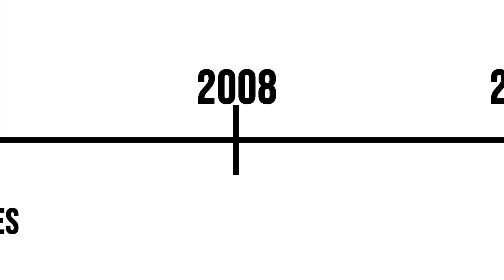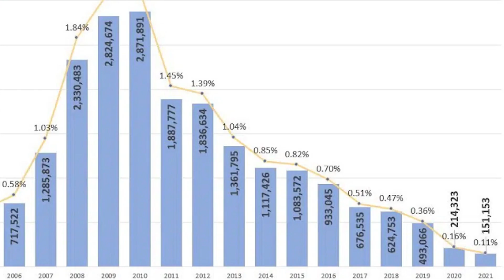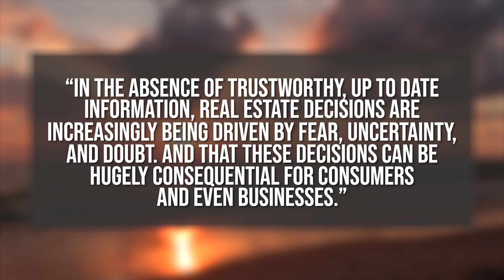Why We WILL NOT See A Foreclosure Wave In SC!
Scary headlines have you filled with anxiety? IS there going to be a surge of foreclosures? We answer that question in today's video. We also discuss the real estate market climate briefly.

For any and all questions regarding Real Estate in SC, don't hesitate to reach out! Looking to buy or sell? I can help!

Fill out the contact form from my linktree below!